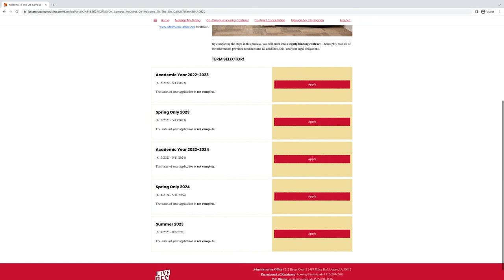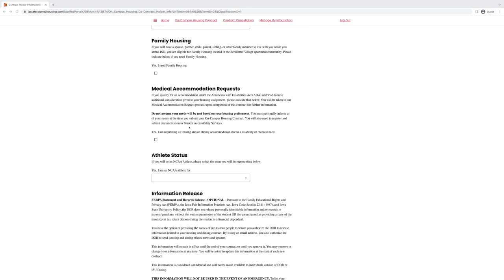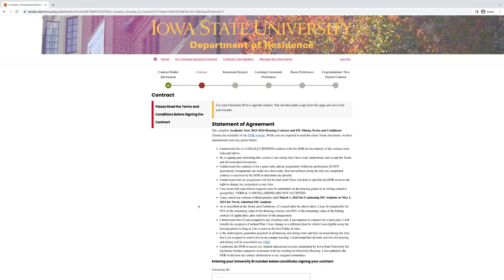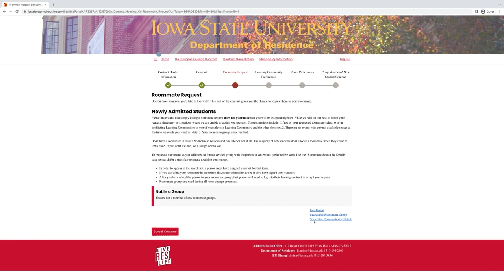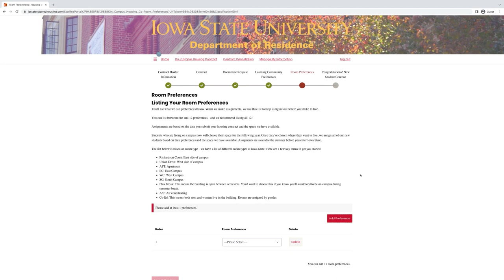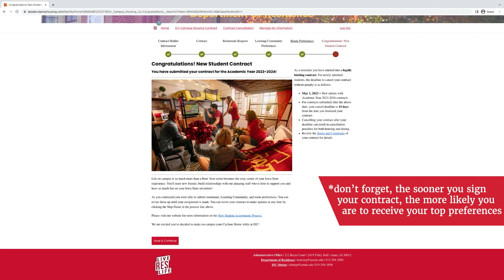How to Sign a Housing Contract at Iowa State University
So you want to live on campus but want some more information on the housing contract process? We can help!